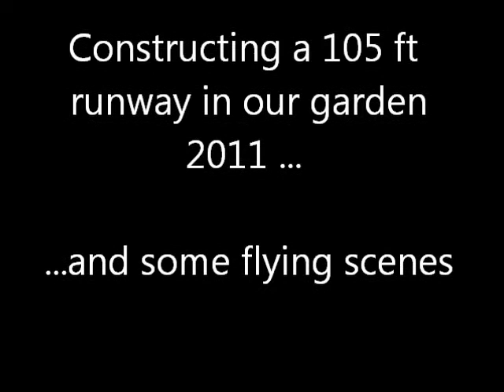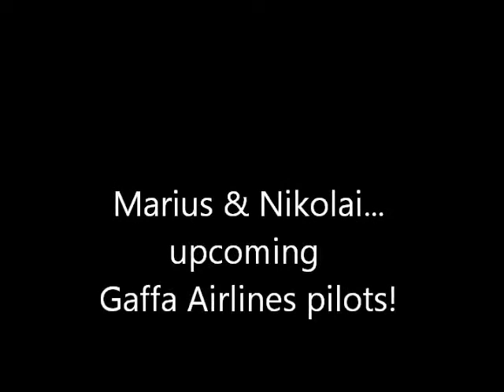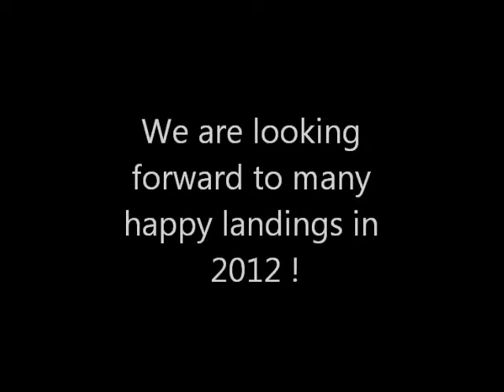Gaffa Airlines Hjelmås - building our garden rc runway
Den Himmelske Fly Plass